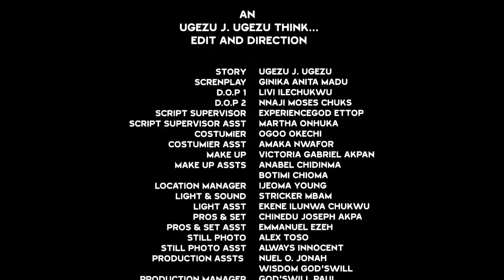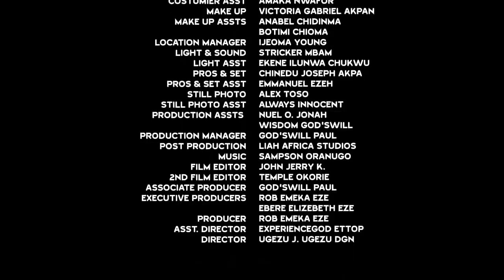MY WIFE MY ALL FULL MOVIE - (New Movie Hit) Fredrick Leonard 2020 Latest Nigerian Movie